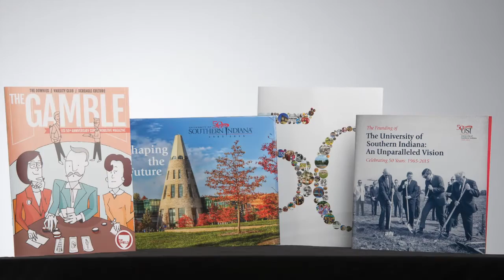Looking Back at USI's 50th Anniversary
A look back at 2015 when USI celebrated it's 50th Anniversary